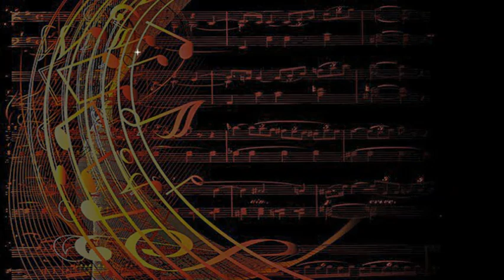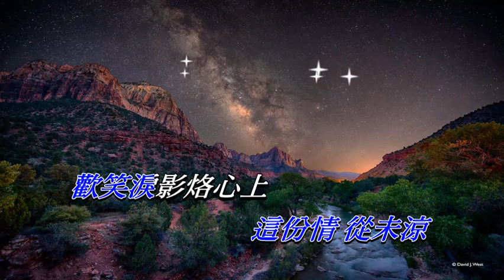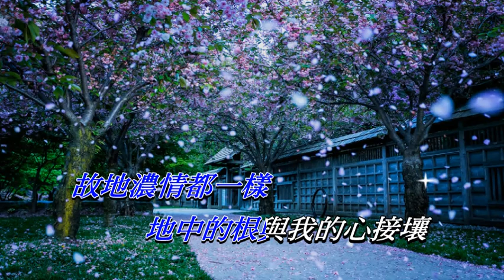故地濃情 何家勁〈卡拉伴奏版〉